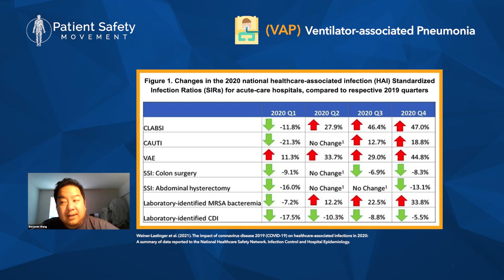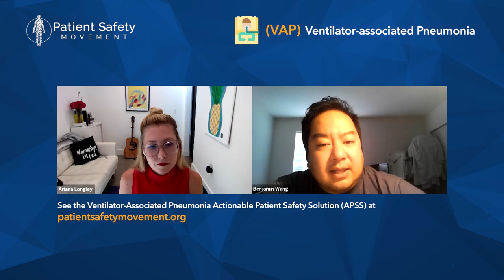Impact of Policy Design on Reporting Behaviors: Ventilator-Associated Pneumonia Case Study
Ventilator-associated pneumonia (VAP) is among one of the most common, costly, and harmful hospital-acquired infections. Though policy makers have implemented incentives for VAP improvement efforts, these policies have compromised VAP surveillance initiatives in hospitals. Benjamin Richard Wang MD, Founder and Chief Medical Officer, NeVap Inc., joins the Patient Safety Movement Foundation to discuss the impact of policy measures on the current state of VAP reporting and summarizes key takeaways for patients, clinicians, and those creating policies in favor of patient safety around the world.